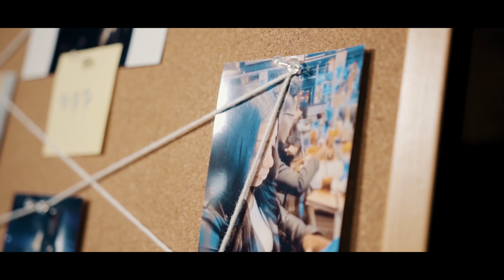Joe Scott-Boss Bitch (Official Music Video) Dir. Dennis Films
This is a single off my latest project titled "TREYDAY".